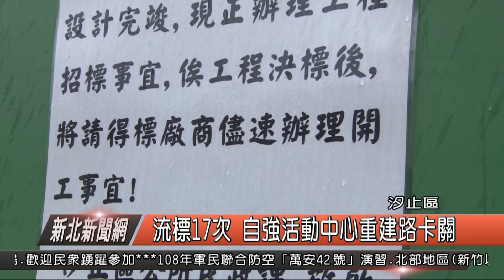1080524新北新聞網03 新北市汐止區 流標17次 自強活動中心重建路卡關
汐止自強市民活動中心，是最早發現海砂屋，不過，重建之路卻困難重重，當時一起招標的新昌活動中心已經在月初標出去，不過，自強活動中心卻持續流標，次數已經達到17次，所以，議員張錦豪在這次質詢中也要求市府再增加經費，不要讓活動中心一再流標。